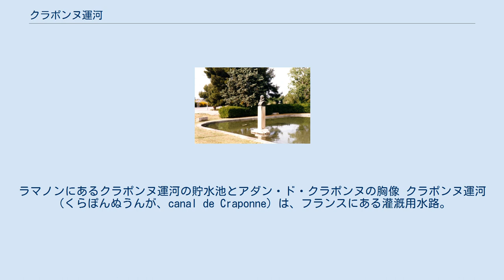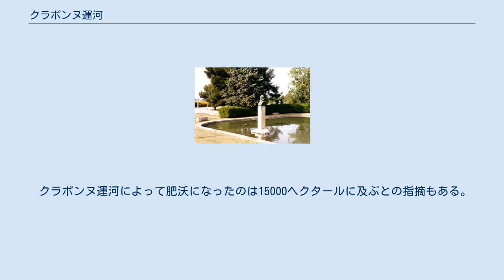クラポンヌ運河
ラマノンにあるクラポンヌ運河の貯水池とアダン・ド・クラポンヌの胸像 クラポンヌ運河（くらぽんぬうんが、canal de Craponne）は、フランスにある灌漑用水路。
16世紀の技師アダン・ド・クラポンヌによって建設された。
クロー平野を肥沃にする上で大きく貢献した。
現在のクロー平野には複数の運河が流れるが、その中では最古に属する。
1554年に着工し、1581年に完成した。
 デュランス川（カドネに近い場所）から水が引かれ、東から西に流れる。
ラマノンを過ぎた辺りで西へ流れ続けるものと南へ流れるものに分岐する。
後者は小さな川に合流した上でベール湖に流れ込む。
前者はクロー平野を肥沃にする上で大きく貢献するものであり、アルル付近でローヌ川に合流する（途中イストル近くで分流しベール湖に流れ込むものもあり、また、ほかにも細かな支流はいくつかある）。
 本流とみなされるローヌ川へ流れ込むルートの長さは約90kmである。
総流量は毎秒24立方メートルだが、うち14立方メートルは灌漑に費やされるため、実際にローヌ川やベール湖に流れ込むのは残りの部分のみである（この流量は19世紀のデータである）。
 クラポンヌ運河によって肥沃になったのは15000ヘクタールに及ぶとの指摘もある。